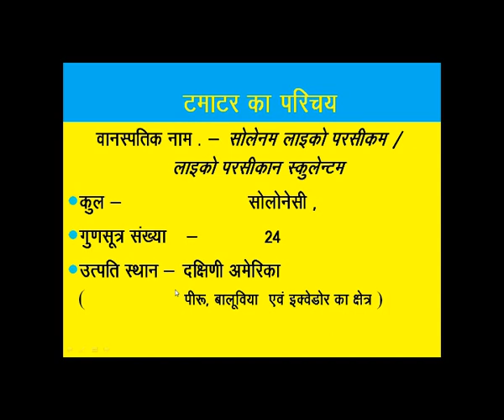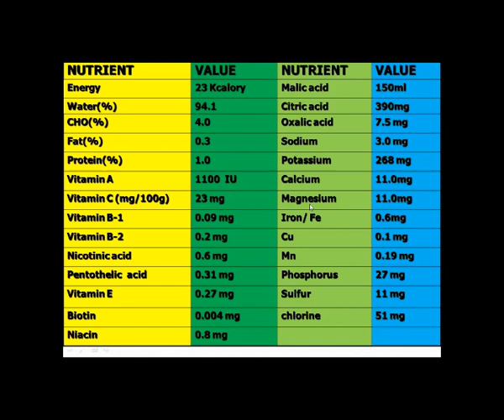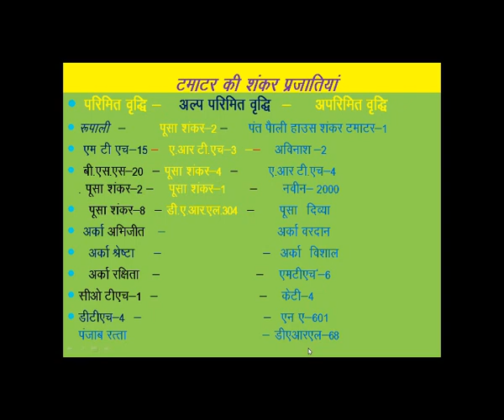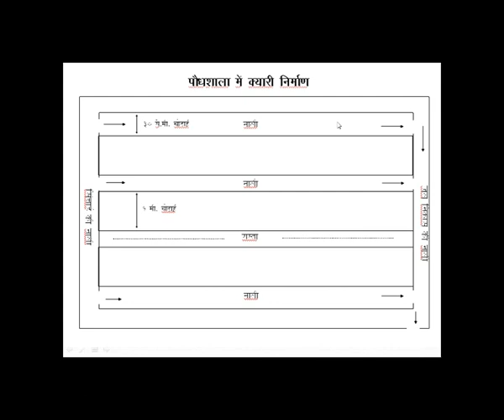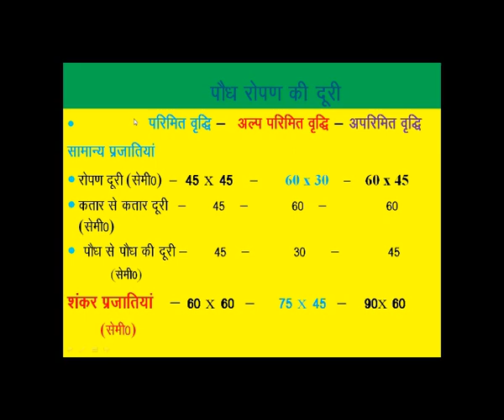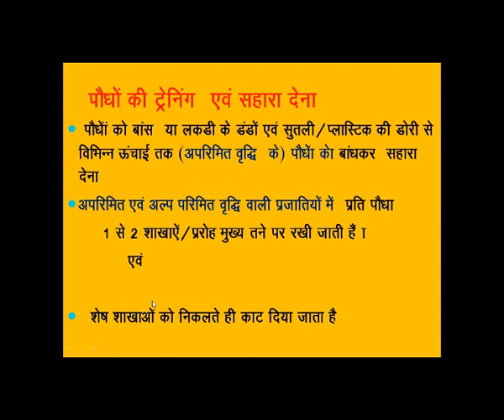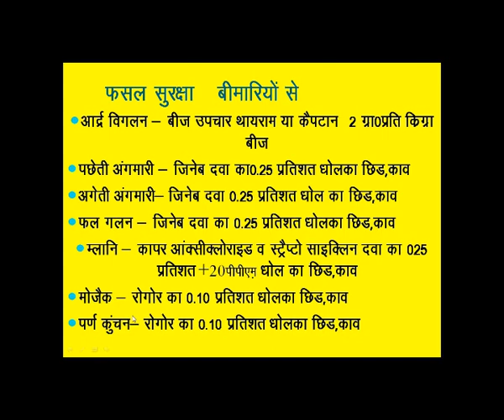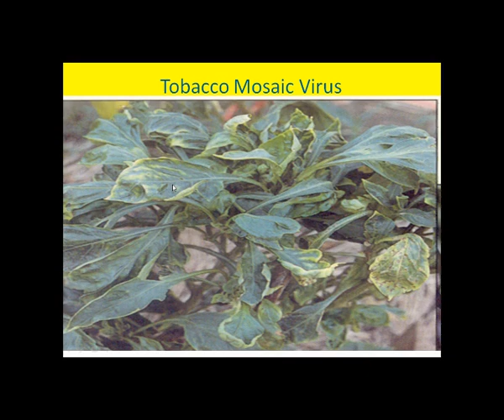Tamara ki adhunik kheti , bumper utpadan kaise badhaye or rogo se kaise bachaye | Tomato farming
In this video Sir tells about:

Tomato nursery, Tomato nursery bed preperation, how and when to transfer plant from nursery to bed , different varieties of tomato, major diseases in tomato, techniques use for raising production of crop, season of sowing, per hectare production , etc with the help of ppt  slides prepaired by himself for spreading knowledge among students and farmers or cultivators.
These slides are based on research work done by sir himself @pantnagar university and other scientists of India.

Manager : N.K.Singh